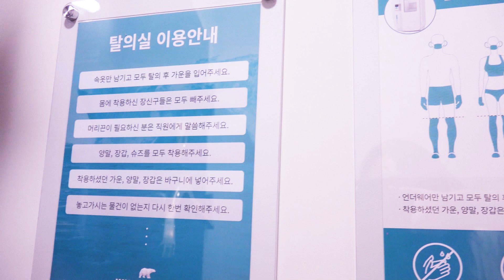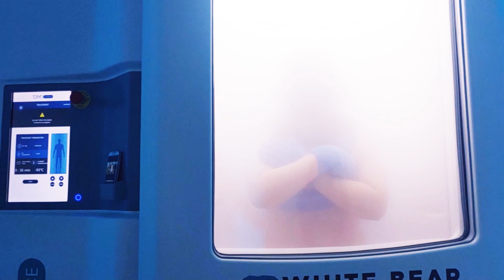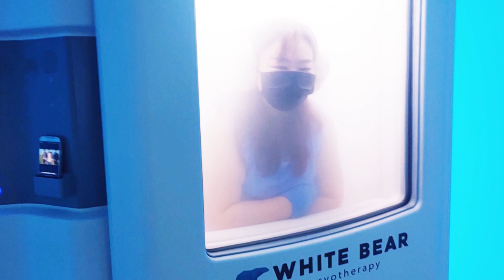영하 110도에서 테라피를 받고 왔습니다_[겨울인데...죄송합니다..-./-]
안녕하세요 콜라병입니다.

[영하 110도 테라피
 정보 궁금해 하시는 분들 계실 것 같아 올립니다.]

서울시 특별시 강남구 언주로 172길 56 2층

주중 10:00-2300 /주말 11:00-19:00
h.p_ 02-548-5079